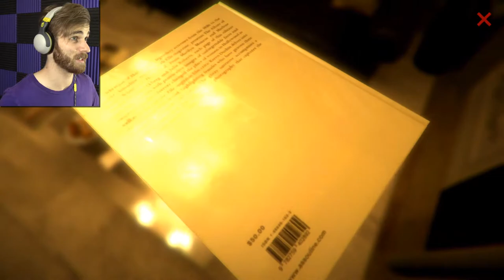CRAZY JAPANESE HORROR | Gloomy Room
I can't read this but OH MY SCARY!